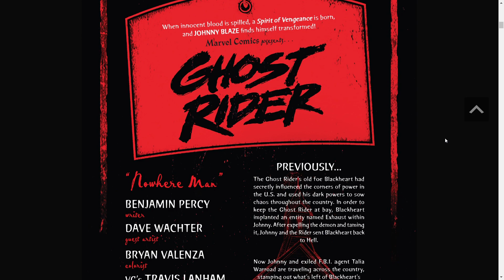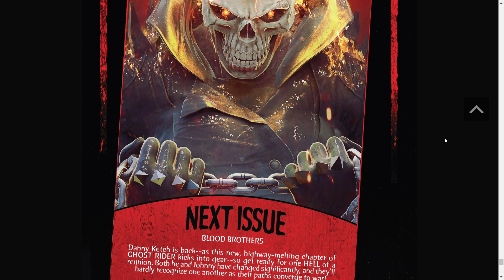Ghost Rider #11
Johnny Blaze and his partner travel across the States cleaning up paranormal activity.